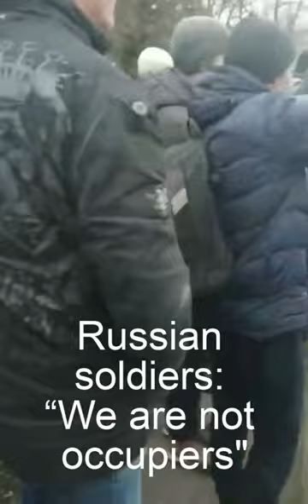Ukraine "We Are Not Occupiers"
Russian soldiers walk the streets with arms up and weapons down.